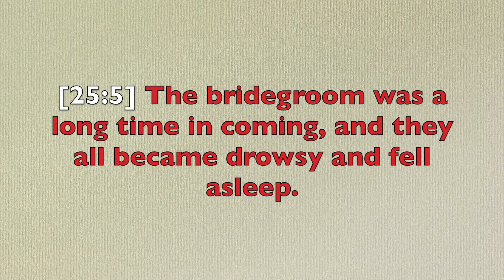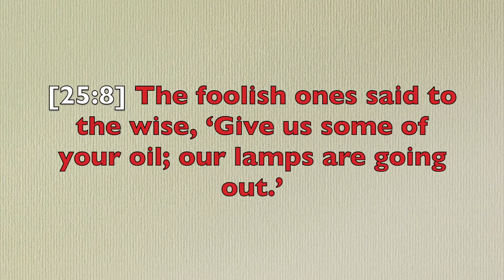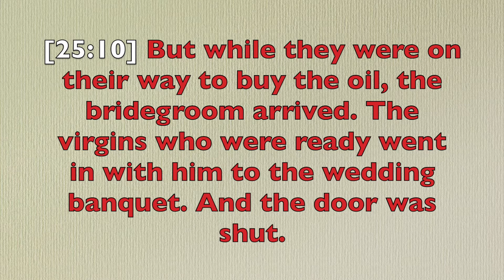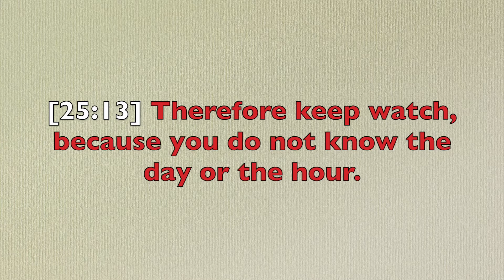Matthew 25:1-30 | Be Ready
Join Pastor Dan on a quest through the New Testament using a reading plan we developed to optimize learning and encourage those who are not accustom to reading the Bible to start!

We have these devotionals available in podcast form!! Just search Redeeming Life Fellowship on Anchor, Spotify, or Apple Podcasts and look for our channel logo!